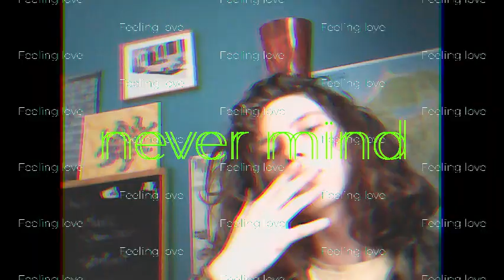Feeling love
love this feeling...